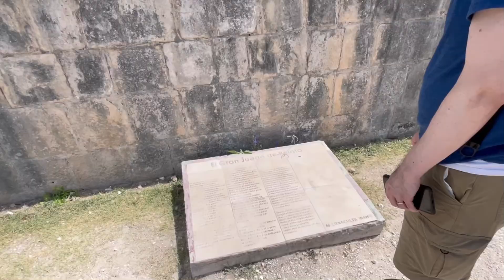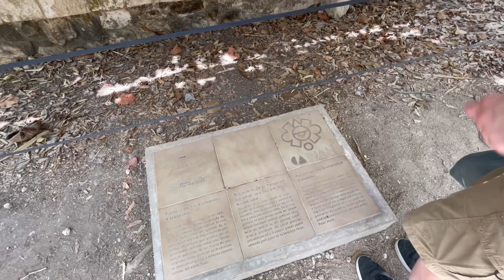МЕКСИКА 2022 / ПОКАЗЫВАЕМ ВСЮ ЧИЧЕН-ИЦУ / СЕНОТ ИК-КИЛЬ / ЧЕМ ПИТАЛИСЬ МАЙЯ И КАК ГОТОВИЛИ rus + eng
Едем в Чичен-Ицу, на полуостров Юкатан, Мексика. Из Мериды на машине дорога заняла 1,5 часа!

В этом видео вы увидите всю деревню Чиченицу и пирамиды, также майянские храмы и дворец. После мы отправились купаться на Сенот, глубиной 60м. + нам дали мастер класс по приготовлению майянских блюд - Сопа и тд.

РЕКОМЕНДУЕМ ПОСМОТРЕТЬ И ДРУГИЕ НАШИ ВИДЕО!

На своем канале я делюсь с вами не только красочными видео, но и разной полезной информацией! А именно: куда можно поехать, что там лучше посмотреть в Мексике и в США. Видео-вебинары, обучающие правильному изобильному мышлению, о том, как полюбив себя ты изменишь себе жизнь к лучшему. Также делюсь своими психологическими лайфхаками, которые улучшают мою жизнь!

И Приятного вам просмотра!